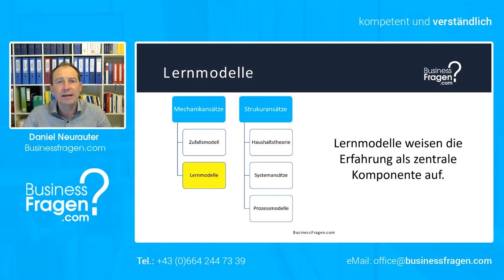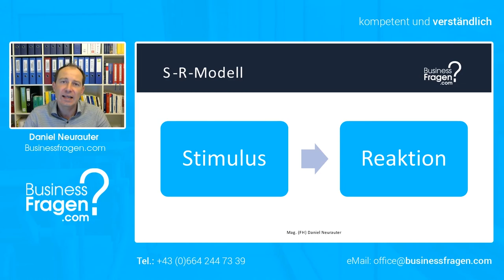Konsumentenverhalten - Behaviorismus - Lernmodelle Zufallsmodelle - S-R-Modell mit Beispiel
In diesem Video lernen Sie was unter dem Behaviorismus verstanden wird und welche Modelle bzw. Ansätze dem Behaviorismus zuzuordnen sind.

00:00 Einführung
00:22 Zufallsmodelle und Lernmodelle
01:08 Beispiel S-R-Modell